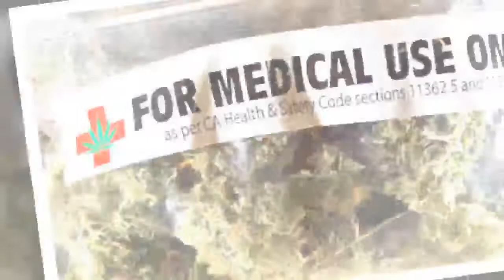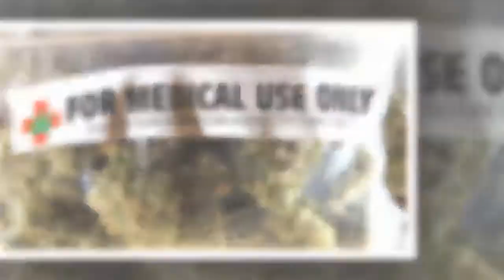U.S. Government Finally Admits Marijuana Really Does Kill Cancer Cells.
The idea that cannabis kills cancer cells seems to no longer be a conspiracy theory in the United States. With this information, can any state legitimately say no to medicinal marijuana?

Or could it even be considered a preventative herb to avoid getting cancer?

Amy Willis with Metro says that the US government has added a page on the use of cannabis and cannabinoids to their official cancer advice website.

Willis advises, “The National Cancer Institute, part of the US Department of Health, now advises that ‘cannabinoids may be useful in treating the side effects of cancer and cancer treatment’ by smoking, eating it in baked products, drinking herbal teas or even spraying it under the tongue.”

The official government site has a long list of medicinal uses of cannabis, including: Anti-inflammatory activity, pain relief, anti-anxiety, stress relief, anti-tumor, antiviral activity and relieving muscle spasms caused by multiple sclerosis, and many many more.

The site goes on